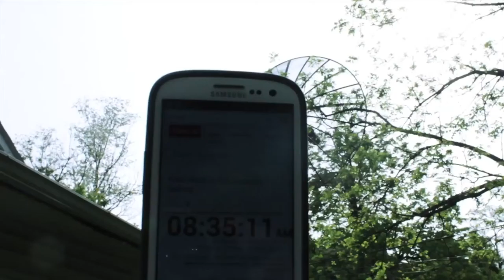51 - May 21, 2014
Another lazy day for obvious reasons. Here is an ancient satellite dish on the roof of my building that seems to serve no purpose.